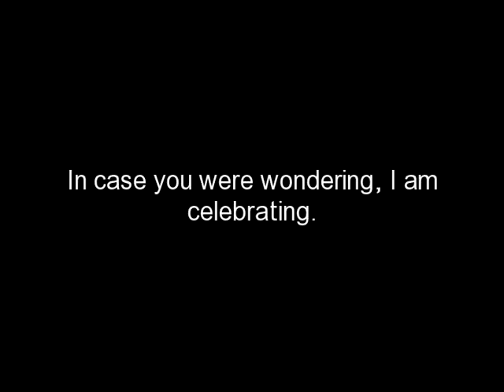Celebrating My Fall Garden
You might not be able to hear me but hopefully you will be able to sense my enthusiasm. After a couple tough days of things not going well in the garden, I was thrilled to see some plants doing well.